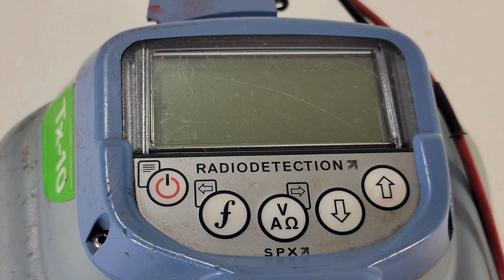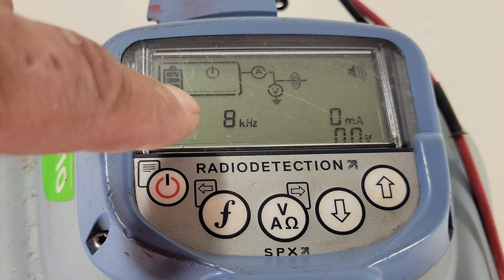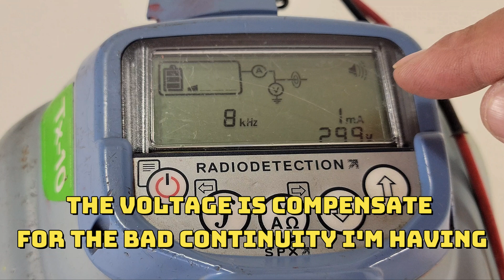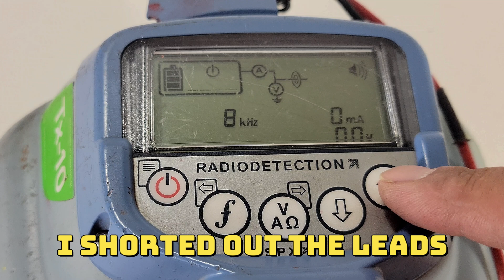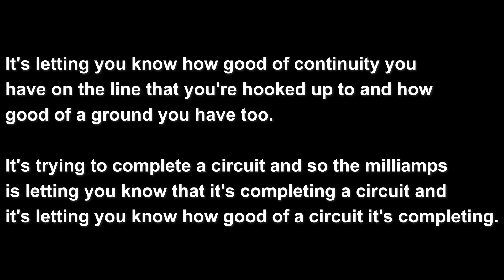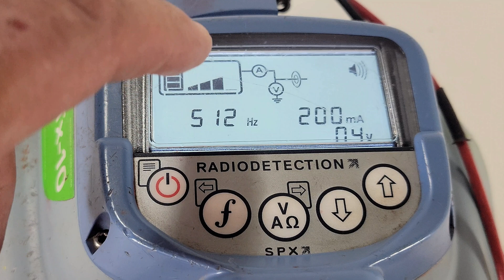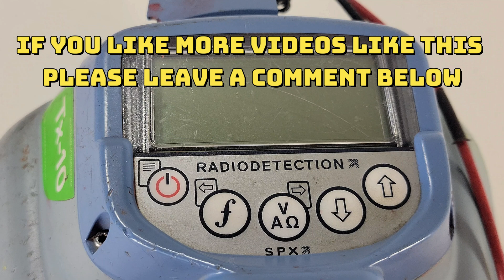Radiodetection Tx 10 Transmitter | Output, Milliamps and Voltage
Before inserting the ground rod stake into the ground ensure there are no shallow cables or services that could be damaged by the ground rod stake.

     ▶Call 811 for any digging project, no matter how small it is.
     ▶The 811 service is free and available to everyone.

The information in this video is not intended to replace professional judgment or expert advice, and the creator of this video is not responsible for any actions taken by viewers based on the information presented in this video. Underground utility locating can be a dangerous and complex process that requires proper training, equipment, and experience. The viewer should always seek professional advice before attempting any underground utility locating activities.

The creator of this video disclaims any liability for any loss or damage whatsoever arising out of or in connection with the use of this video or any information presented in this video. The viewer assumes all risks associated with the use of the information presented in this video and agrees to indemnify and hold harmless the creator of this video from any and all claims arising from such use.